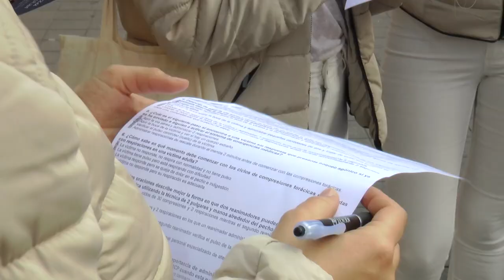Estudio de salud de la población de Castellón | Cecova TV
Los estudiantes de Enfermería del CEU de Castellón han salido a la calle para educar en salud a la población. Les miden la tensión, el nivel de glucemia en sangre, les pesan y les miden para estudiar cómo se encuentra su salud. Si quieren, les vuelven a realizar las pruebas pasadas las fiestas navideñas para ver su evolución.